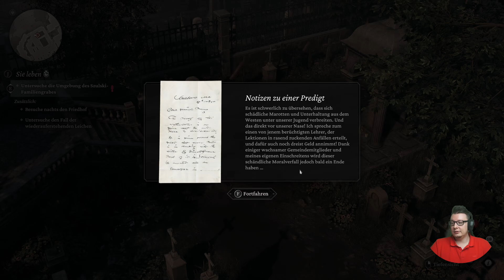The Thaumaturge - Let's Play - 010 - Das Rätsel der Auferstandenen Leichen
The Thaumaturge ist ein isometrisches Rollenspiel aus dem Jahr 2024, das von Fool's Theory entwickelt und von 11 Bit Studios veröffentlicht wurde. Der Spieler steuert Wiktor Szulski, einen Detektiv, der 1905 in ein übernatürliches Warschau zurückkehrt, um den mysteriösen Tod seines Vaters zu untersuchen.

Unser Ziel, die Story durchspielen und eintauchen in eine dramatische, dunkle und atemberaubende Phantasiewelt. Seid mit dabei !

🚨Wo ich euch immer sehe🚨
➡ Kommentare hier auf Youtube und Discord